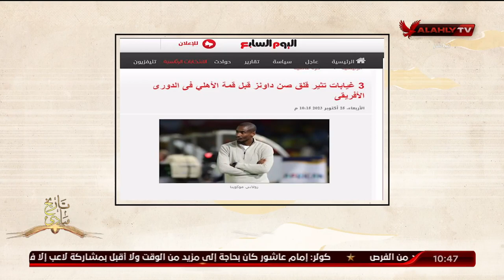عدلى القيعى وابراهيم المنيسى " نريد العدالة التحكيميه فى مباراة الاهلى وصن داونز "